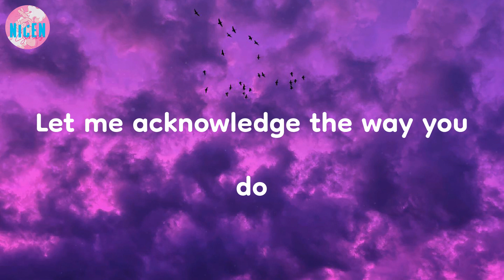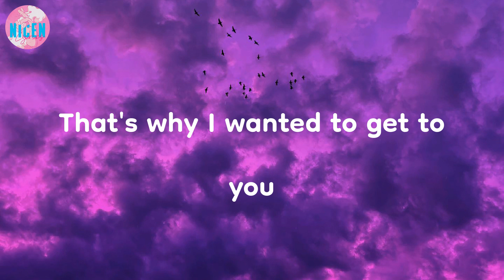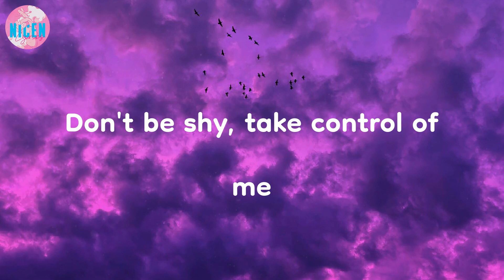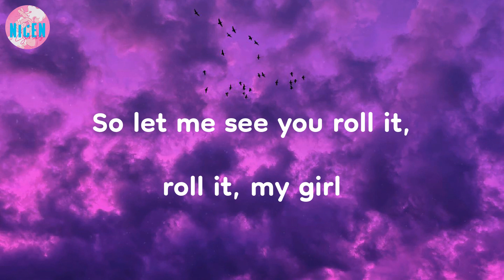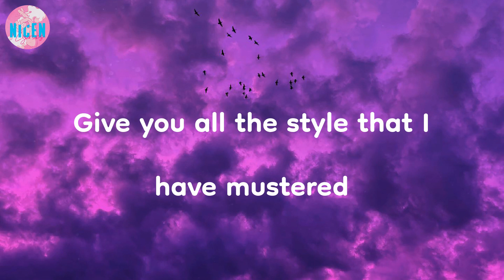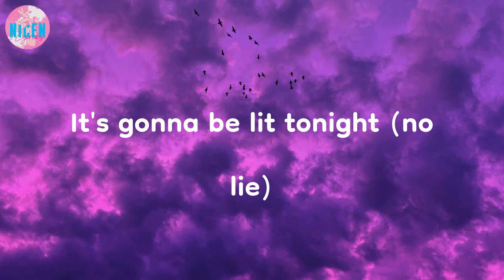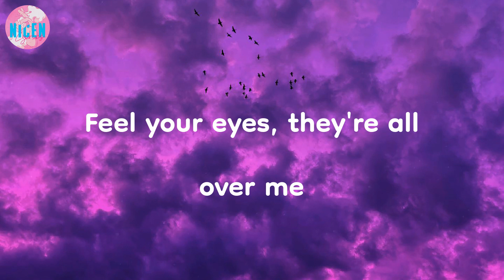Sean Paul - No Lie (Lyrics) | Get the vibe, it's gonna be lit tonight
Get the vibe, it's gonna be lit tonight | No Lie - Sean Paul (Lyrics)